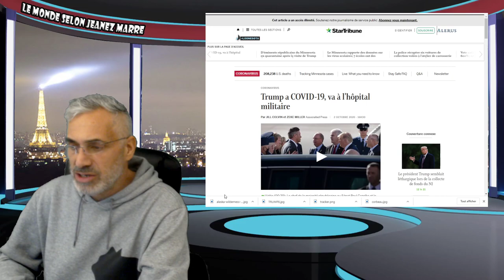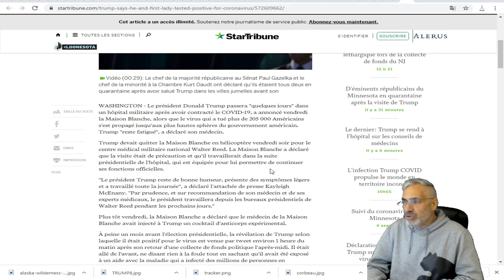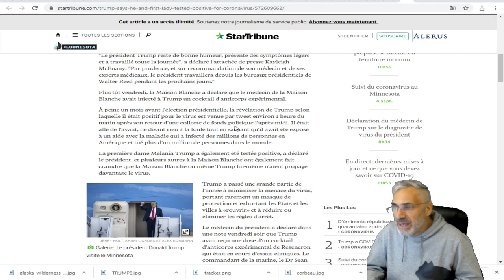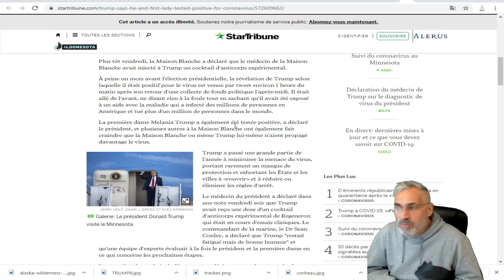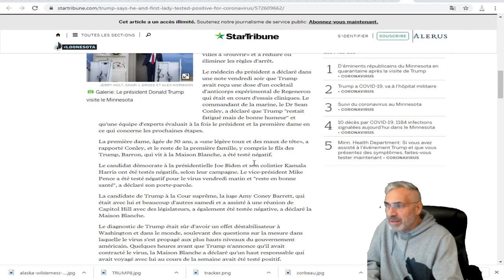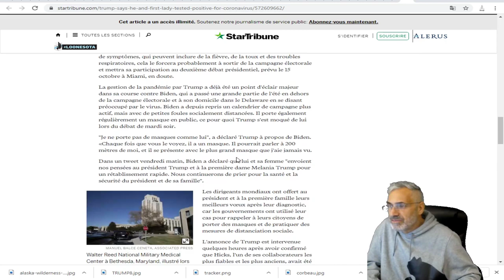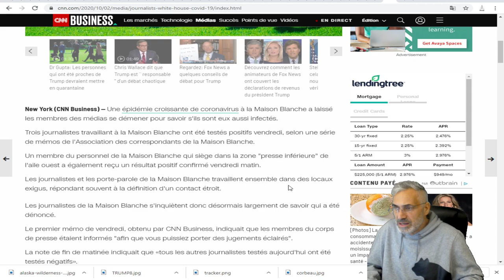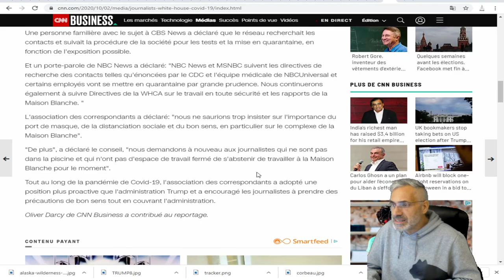Le président Donald Trump TRANSPORTÉ DANS UN HOPITAL MILITAIRE PAR HÉLICOPÈRE.